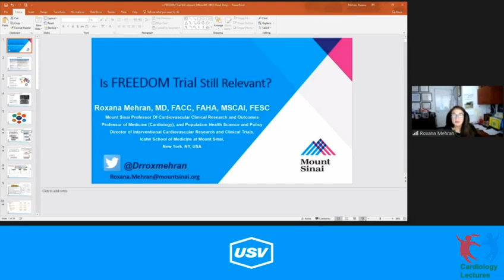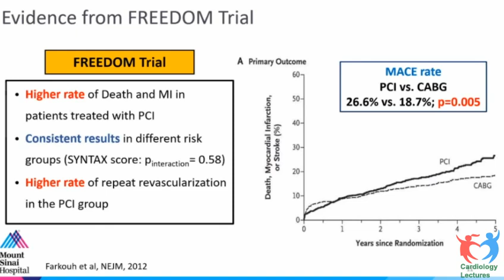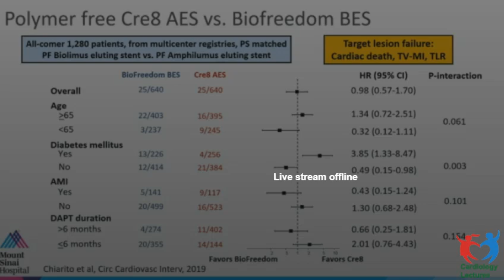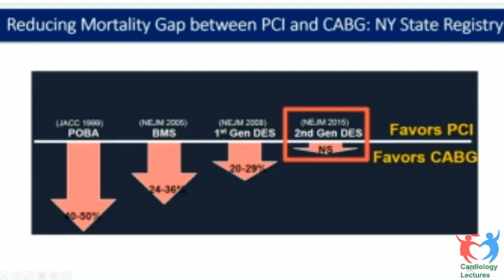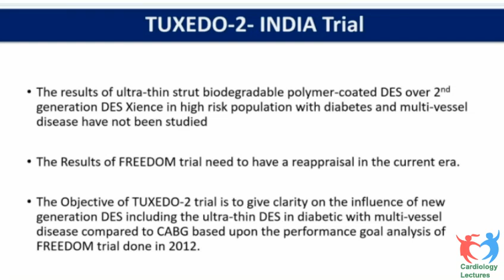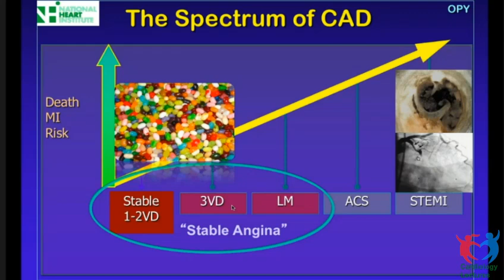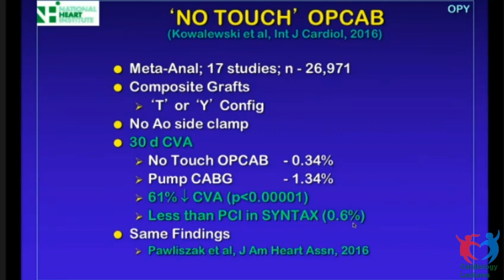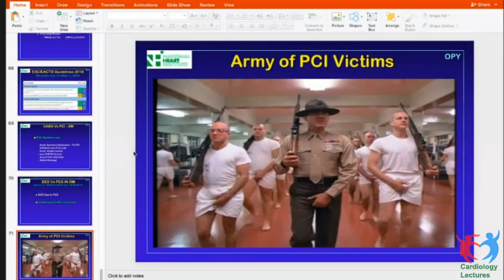PCI vs CABG Latest Updates August 2020